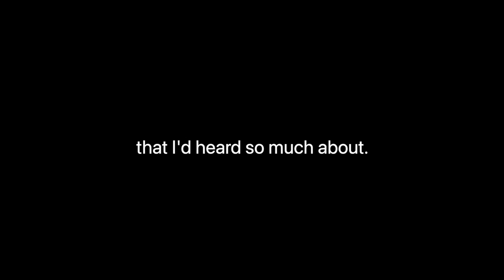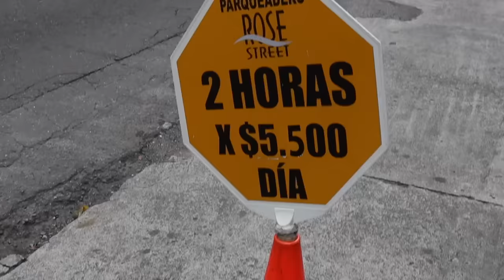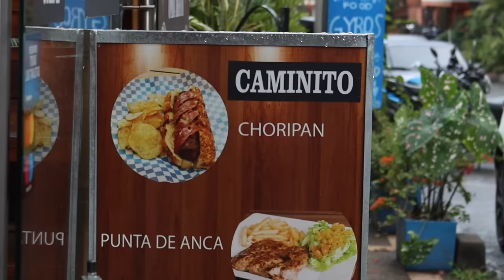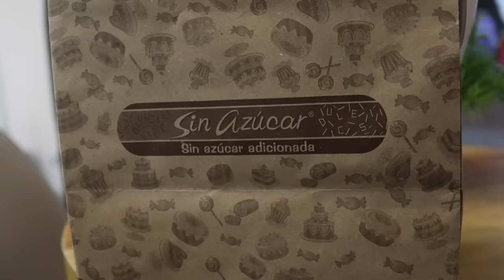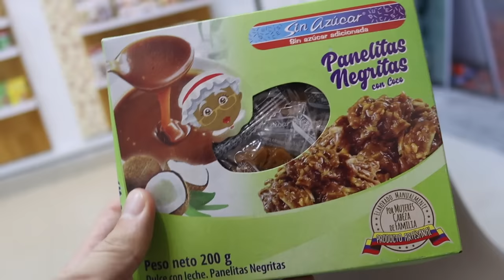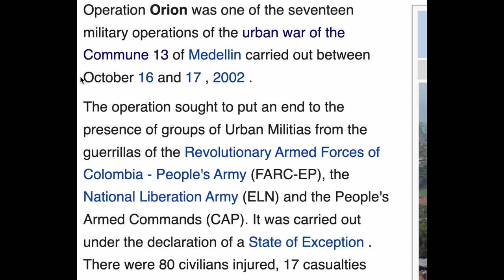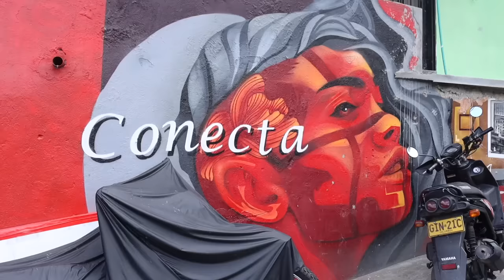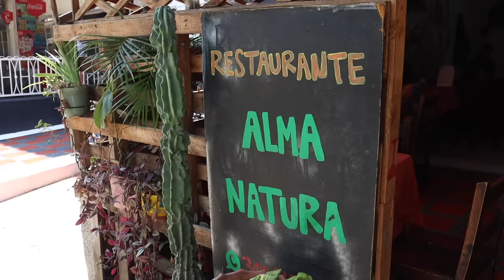MEDELLIN, COLOMBIA... A City Like No Other! 🇨🇴 (Travel Documentary)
I lived 1 month in Medellin, Colombia in early 2022. It's a beautiful, complicated city and I try to capture the whole picture with this travel documentary. Hope you enjoy.

Thanks to Johan our Colombian tour guide for Comuna 13. If you want your own tour of Medellin, you can reach out

Timestamps:
0:00 - Intro to Medellin, Colombia
1:00 - How to pronounce Medellin
1:23 - The Three Faces of Medellin
2:52 - Part 1: El Poblado
6:35 - Pros and Cons of El Poblado
9:36. - Part 2: Out of the Bubble
17:51 - A Scary Moment in Medellin
21:25 - Something You Would Never See in the USA
23:46 - Introducing Comuna 13
24:53 - Part 3: Comuna 13
38:06 - Final Thoughts on Safety in Medellin
40:47 - The True Meaning of Travel
44:29 - Gratitude
45:40 - Outro